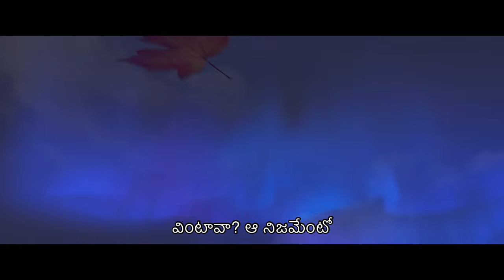Sunitha Sarathy - Hamsa dheevi teeraana (From "Frozen 2")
Sing along to “Hamsa dheevi teeraana” from Disney’s Frozen II featuring the original song performed by Sunitha Sarathy written by Academy Award® winners Kristen Anderson-Lopez & Robert Lopez.

Music video by Sunitha Sarathy performing Hamsa dheevi teeraana (From "Frozen 2").